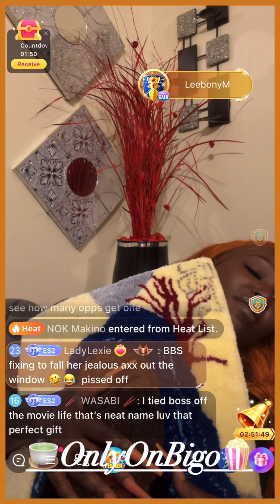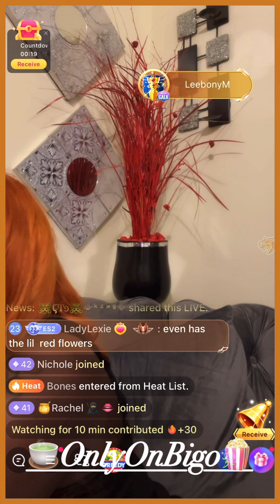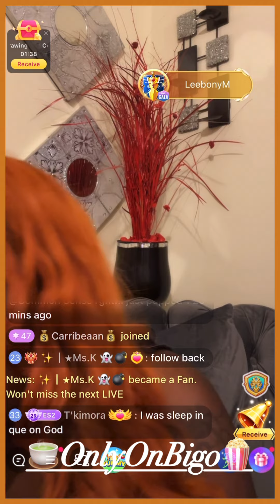EbbiMay’s Supporter Makes Her A Special Gift